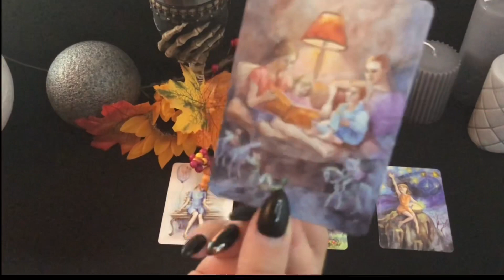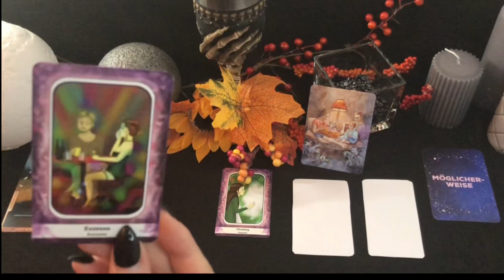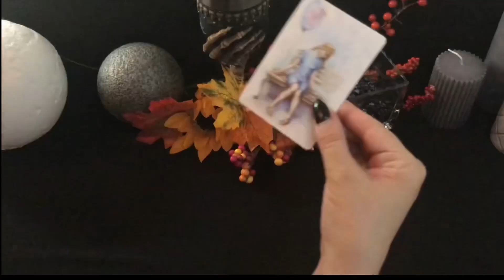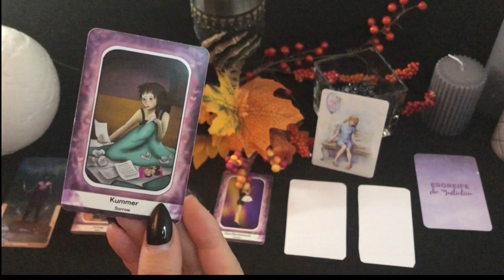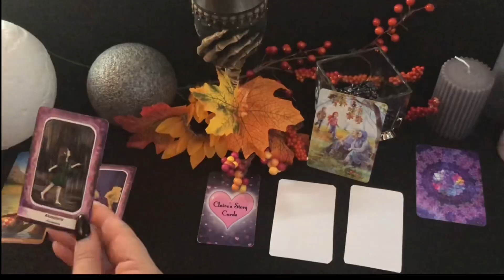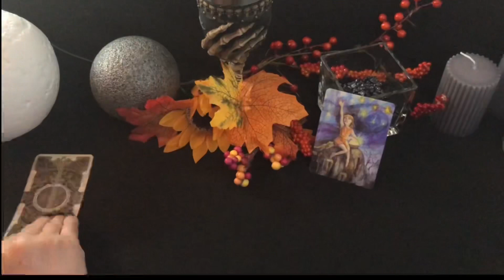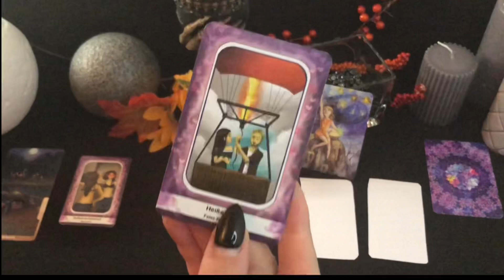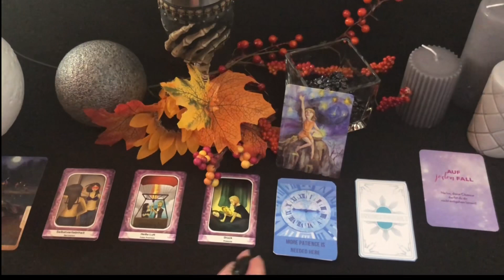HOW WILL YOU MEET YOUR ONE? WILL YOU MEET THIS YEAR?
welcome to this beautiful reading. The theme of our decoration is Autumn and the topic is will you meet your one this year and how will it happen 🥰So I hope you have fun
take care 🥰

TIME STAMPS:
Pile1: 1:58
Pile2: 11:06
Pile3: 18:16
Pile4: 24:56